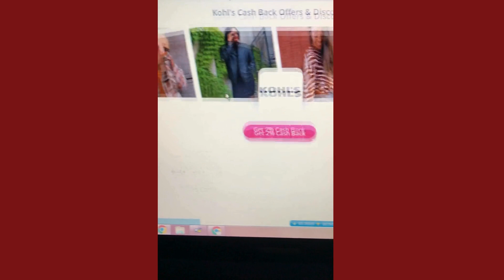"Kohl's Insider Tips: How to Score Big Discounts Every Time!"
2% Cash Back.. must log with link then add code
( CATCH15OFF )

2% Cash Back  must log with link then add code
( ENJOY15 )

looking to save big while shopping at Kohl's? Look no further! Kohl's, the renowned American department store chain, offers a wide range of products, from fashion and jewelry to home decor and electronics.

With over 1,100 stores across 49 states, as well as a convenient online shopping experience at Kohls.com and their mobile app, Kohl's makes it easier than ever to find fantastic deals. Did you know that this retail giant was founded back in 1962 by Maxwell Kohl, a Polish immigrant who initially started with a grocery store in Milwaukee, Wisconsin?

At Kohl's, their mission is to inspire and empower families to lead fulfilled lives by providing top-notch brands, incredible savings, and a hassle-free shopping experience. So, watch this video to discover the secrets of saving money while enjoying a fantastic shopping spree at Kohl's!